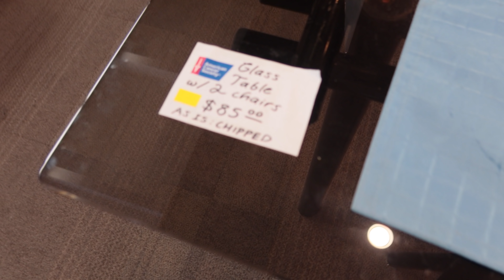COME THRIFT WITH US + Haul - Summer Trends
Come thrift with us summer trends and see our best thrift ever! HUGE THRIFT HAUL. We thought, what would Jenna Phipps do, and we found a ton of psychadelic prints, a yummy leather jacket, the two piece set of our dreams and hella cute y2k pieces. We had SO much fun hanging out like old times, pre pandemic, and I really hope this lifts your spirits and makes you feel like you were with us!

LIQUID IV:
CODE: THEHELLAJAM

EAZE - JAYME30

VIV for your V
CODE: HELLAJAM

▼ MUSIC ▼
mirror- mirror
back in the days - andreas jamsheree
losing you - deanz
linear lingo - harvio
orange - siny
cool sneakers - frook

▼  CAMERA GOODIES! ▼

 ▼ HellaJam ▼
A visual diary of the layers of my life as an adventure seeker, and magic stylist of all things vintage to new. Sending positive vibes and realness, always.